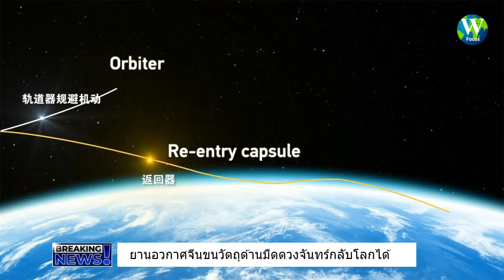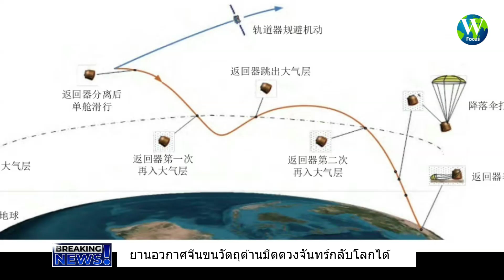ไม่ได้โม้! ยานอวกาศจีนขนวัตถุด้านมืดดวงจันทร์กลับโลก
V13 ทำไม? จีนขนวัตถุกลับโลกดูง่าย แต่สหรัฐ ขอพ่วงกล้องไปด้วย..วิดีโอนี้มีคำตอบ